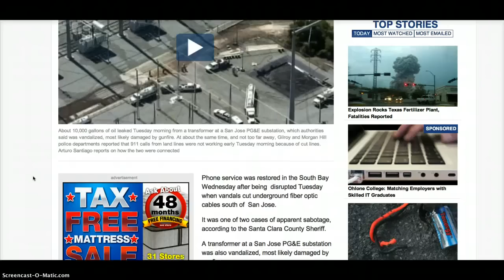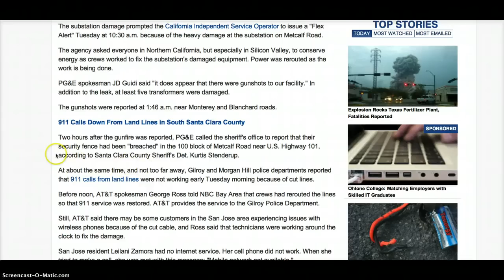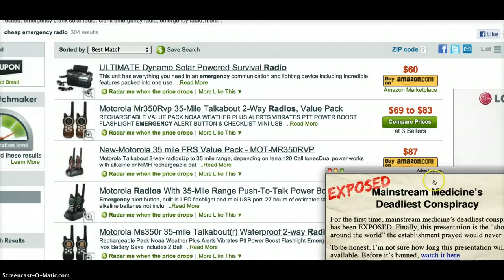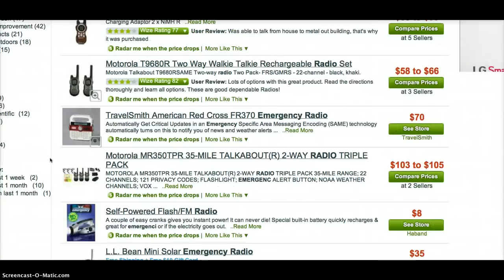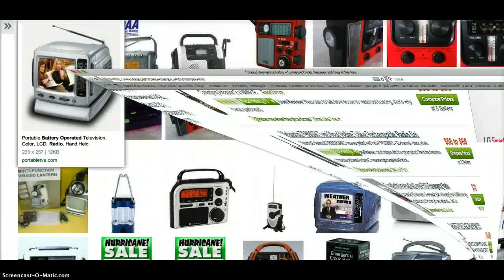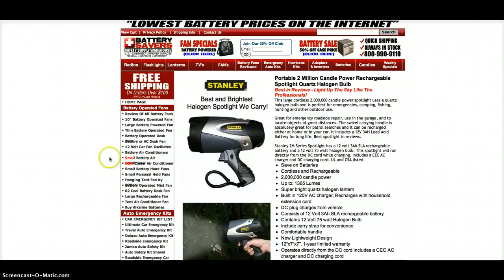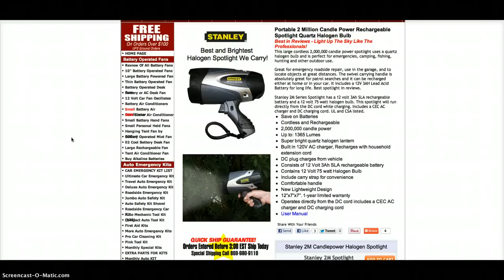Sabotage at San Jose Pacific Gas & Electric-Northern California 4-15-2013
About 10,000 gallons of oil leaked Tuesday morning from a transformer at a San Jose PG&E substation, which authorities said was vandalized, damaged by gunfire. At about the same time, and not too far away, Gilroy and Morgan Hill police departments reported that 911 calls from land lines were not working early Tuesday morning because of cut lines.  service was restored in the South Bay Wednesday after being  disrupted Tuesday when vandals cut underground fiber optic cables south of  San Jose.
It was one of two cases of apparent sabotage, according to the Santa Clara County Sheriff.
The vandal's objective appears to have been "shutting down the system," Smith said at a news conference at the substation Tuesday afternoon. "We don't have a suspect," she said. "It seems like the same perpetrator or perpetrators to me." Both incidents happened early this morning in the area of Metcalf Road and Monterey Highway, just southeast of San Jose city limits.
The substation damage prompted the California Independent Service Operator to issue a "Flex Alert" Tuesday at 10:30 a.m. because of the heavy damage at the substation on Metcalf Road.
The agency asked everyone in Northern California, but especially in Silicon Valley, to conserve energy as crews worked to fix the substation's damaged equipment. Power was rerouted as the work is being done. No cell phone, No landline, electricity, No 911,
Perfect example that we all need to be prepared.